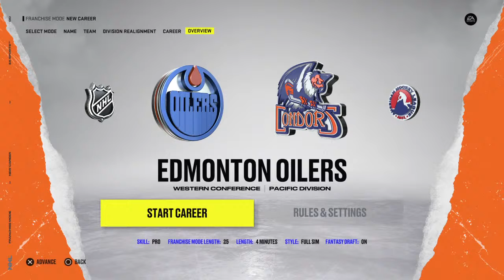Finasta sucks at games